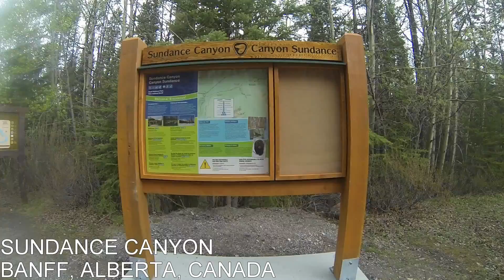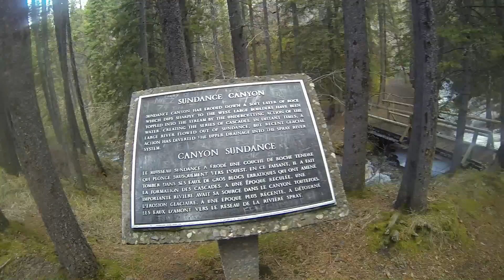Banff - Sundance Canyon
A hike from Cave and Basin to Sundance Canyon. You can ride a bike or walk to the start of the trail. Then its on foot. Not a difficult hike